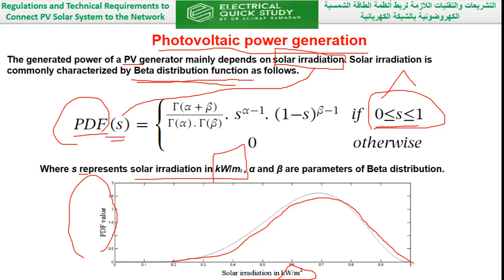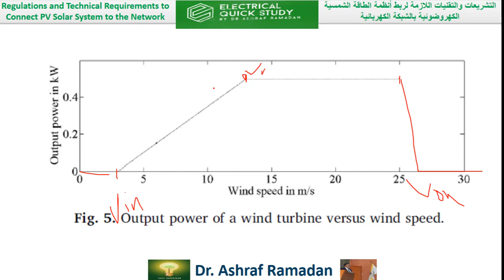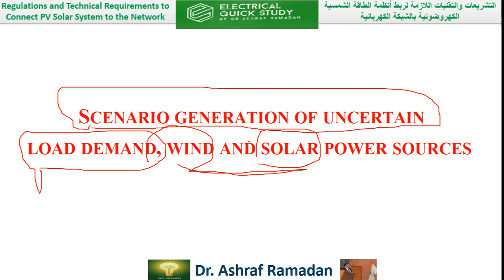Scenario generation of uncertain load demand, wind , solar power sources and ELECTRICITY PRICE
الطاقة الكهربائية ومصادرها ومميزاتها ومنظومة القدرة والنقل وانواع منظومات التوزيع الكهربائية
Electrical power, sources, features, power system, transmission and types of electrical distribution systems
لقناة تحتوي علي معلومات هندسية كهربية وميكانيكية  في التصميم والتنفيذ والاشراف و طاقة متجددة شمسية وطاقة رياح
solar_power_sources#
 Ashraf_Ramadan_Ragab#
▶ الاستفسار  عن اى معلومه 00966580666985